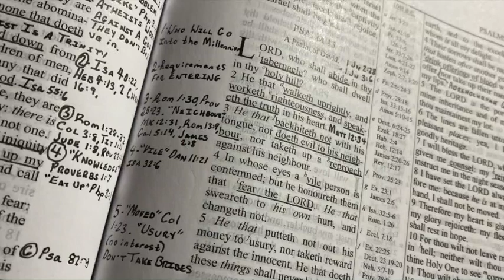Millennium, Tribulation Saints, Commandments Of God (Psalms 15)